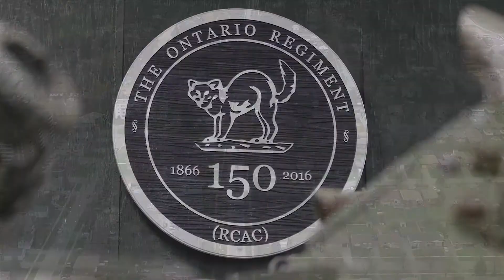Behind the Scenes: Convoy to Remembrance - Intro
A closer look at our 2019 Documentary Web Series: REMEMBRANCE

As November 11 approaches, we wanted to give you a closer look at our museum's usual parade and Remembrance Day activities.  All ceremonies in Canada will be held virtually due to the COVID-19 pandemic and we will not be having a Convoy to Remembrance this year.

You may have missed our six part series released last year and we are going to give you a closer look.  Our Executive Director opens each episode with recollections from the event and a behind-the-scenes look at the events.  We hope this gives you greater insight into our museum and it's members.

Take a journey with the team of the Ontario Regiment RCAC Museum as they prepare for the largest military vehicle parade in Canadian history.

To commemorate the 100th anniversary of the 1918 Armistice, the museum plans to execute a massive convoy of Tanks and Armoured vehicles to participate in Remembrance Day parade and ceremonies in Oshawa, ON Canada.

The web-series will have six episodes and documents the preparations, the planning and the huge effort by the staff and volunteers to accomplish this feat.  A new episode will be released each day leading to Remembrance Day as part of our Virtual Remembrance.

Meet the team of Tankers and see behind the scenes in the workshops, Tank Hangers and briefings.

Special guest on this journey is Nicholas Moran (aka The Chieftain) who is embedded with the Museum team for the entire operation.

The convoy, parade and web-series was not possible without the assistance and sponsorship of WORLD OF TANKS and Wargaming.net.

Series Produced by EMPTY CUP MEDIA

Learn more about WORLD OF TANKS and a FREE to play game about Tanks at: